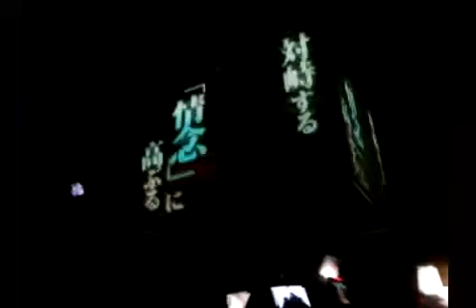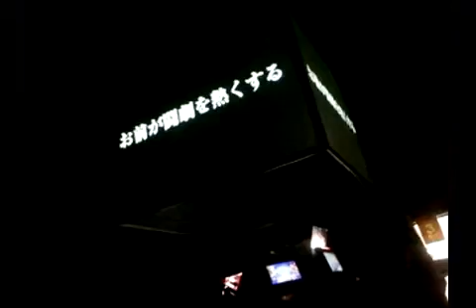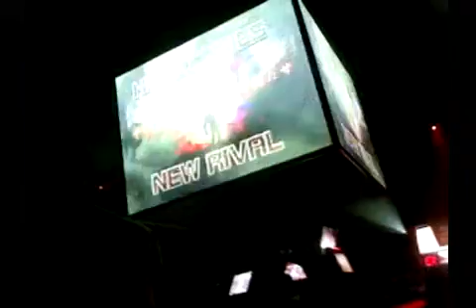SBO'08 Opening.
SBO 08 Opening videos.